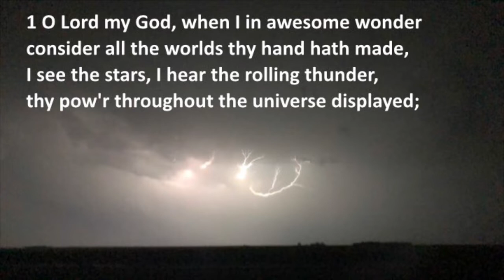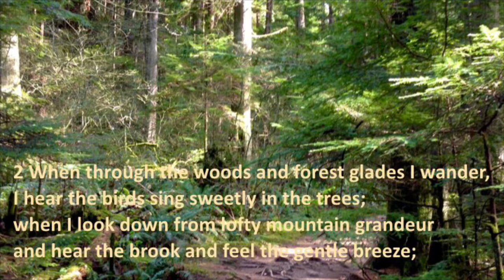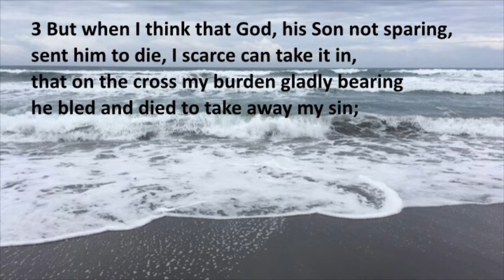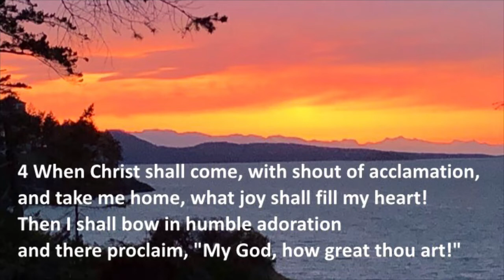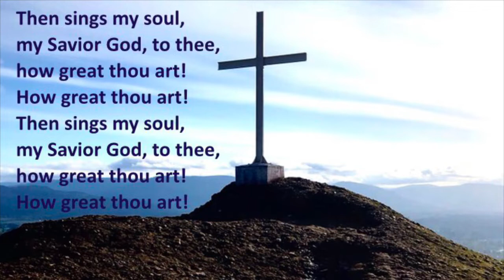To See New Life, See the World Through New Eyes